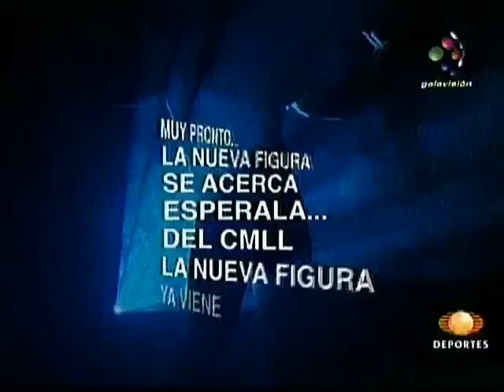CMLL - 05.11.2011 p.1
Consejo Mundial de Lucha Libre
Arena México

Lucha Estelar
Campeonato Femenil del CMLL
Amapola (Campeona)
vs
Marcela

Dragon Lee - Valiente - Sangre Azteca
vs
Okumura - Virus - Yoshihashi